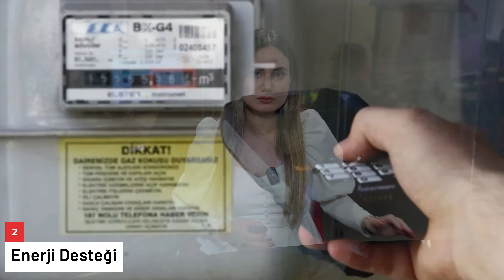Emeklilere 7 Alanda Destek Geliyor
Hükümet emeklilere, fatura indirimi, ulaşım ve barınma desteği, düşük faizli kredi imkanı gibi pek çok konuda refahı artıracak düzenlemeler üzerinde çalışılıyor. Bu düzenlemeleri 7 başlıkta toparladık.

00:23 Belediye Hizmetlerinde İndirim
00:37 Enerji Desteği
00:47 Elektrik Desteği
00:51 Ulaşım Desteği
00:57 Barınma Desteği
01:08 Finansal Destek
01:25 Tatil Desteği